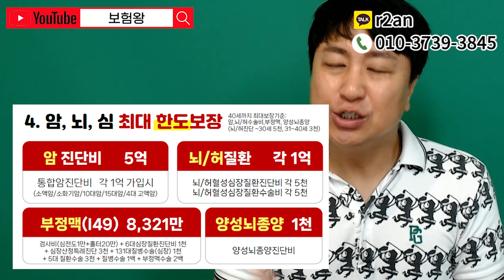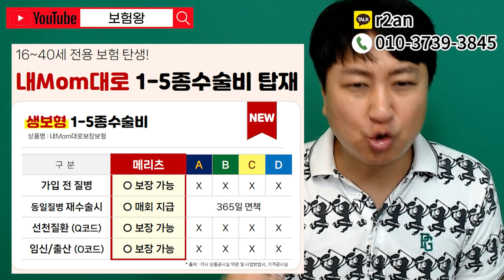☆국내최초☆ 40세까지 가입가능한 M사 어린이보험출시!! (보험료인하 어린이납면동일 감액면책없음)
안녕하세요~~

40세까지 가입가능한 어린이보험이

어떤내용인지 알아볼께요
휘릭릭 뿅~~♡

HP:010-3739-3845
카톡친구추가:r2an
카톡플러스친구:보험왕검색